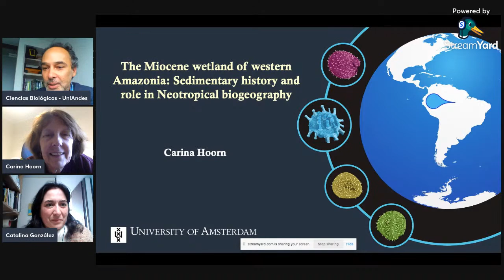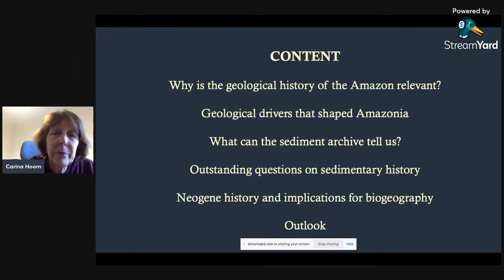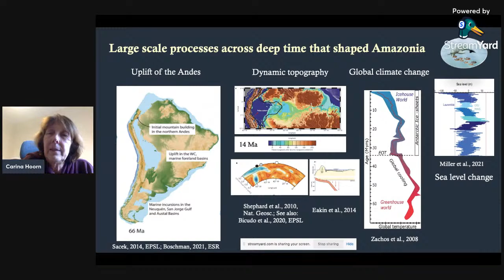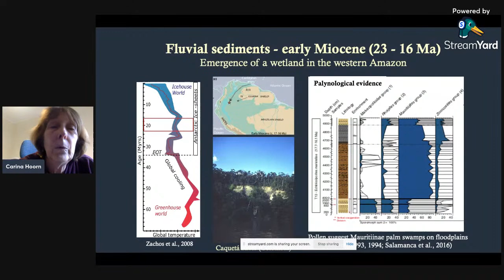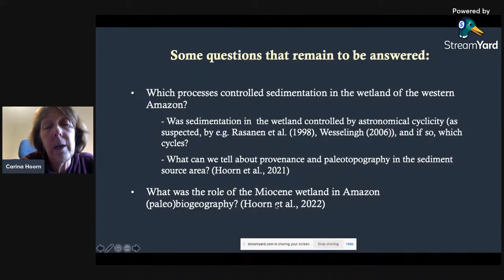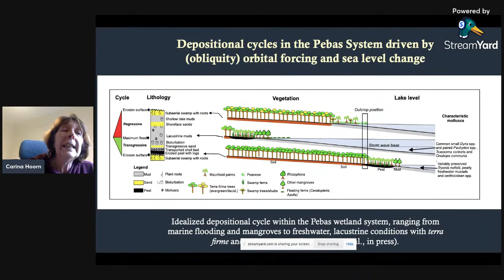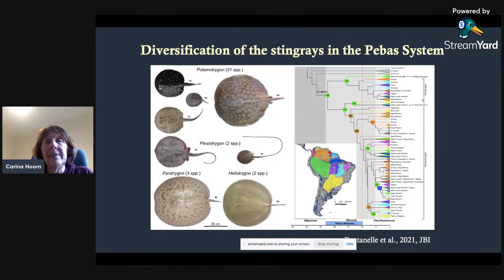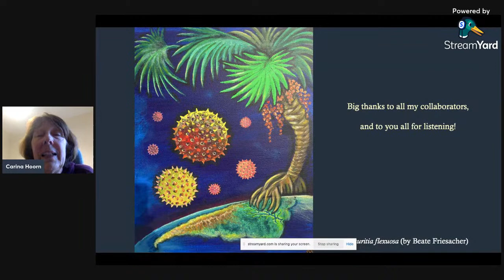The Miocene wetland of western Amazonia: sedimentary history and role in Neotropical biogeography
Seminario del DCB (UniAndes)
por la Dr. Carina Hoorn
Universidad de Amsterdam